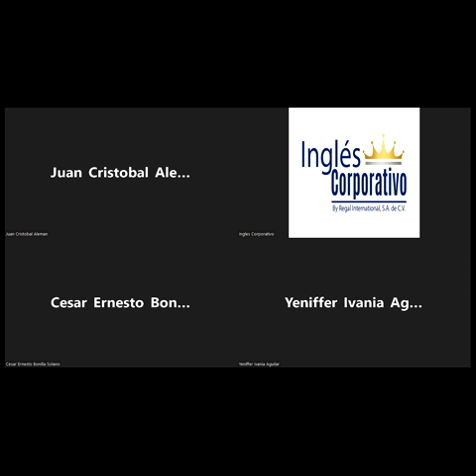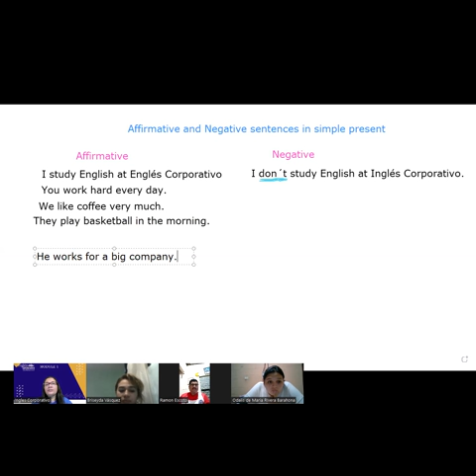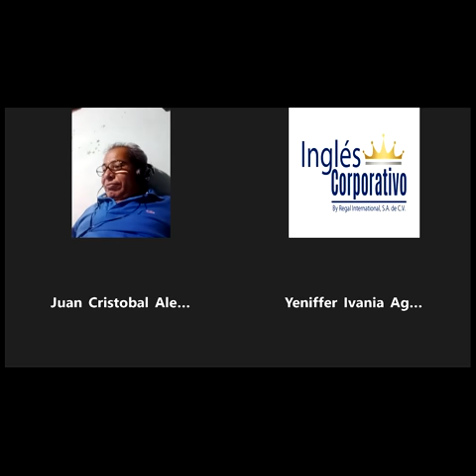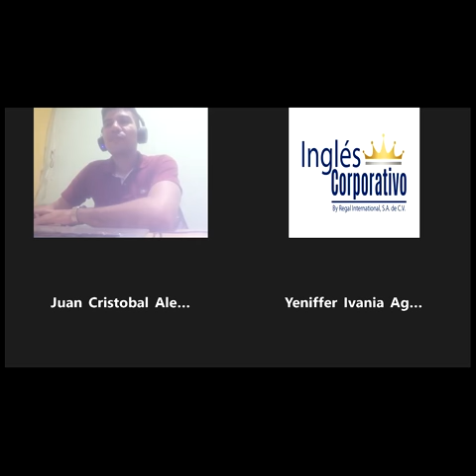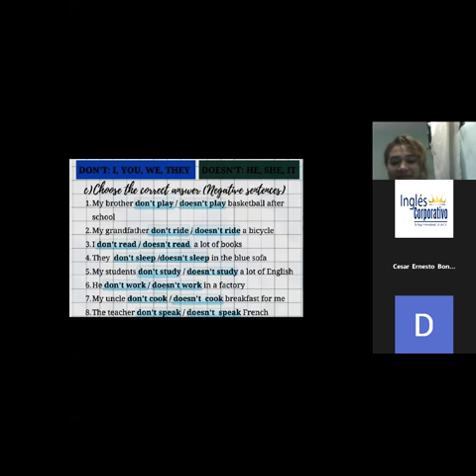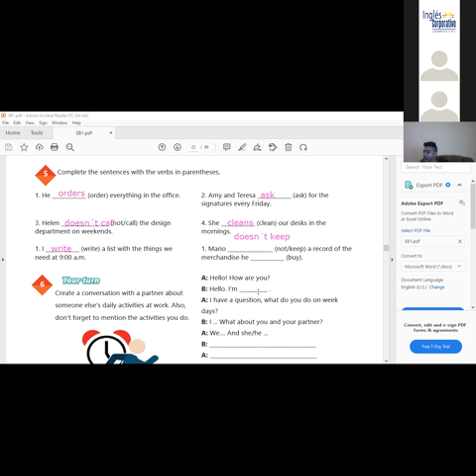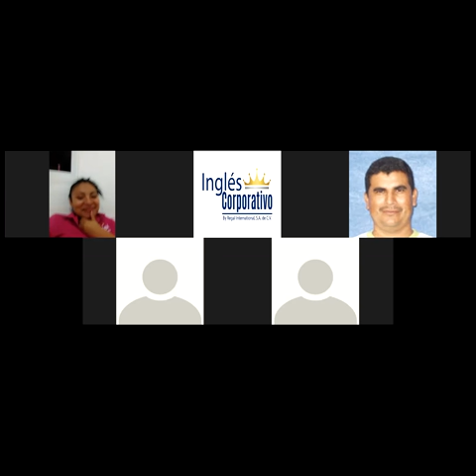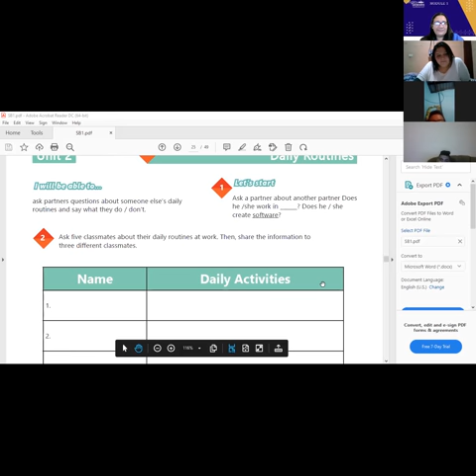Ingles Corporativo-22-06-2022-Yes-No questions and Short answers